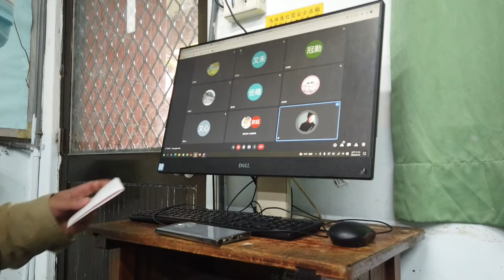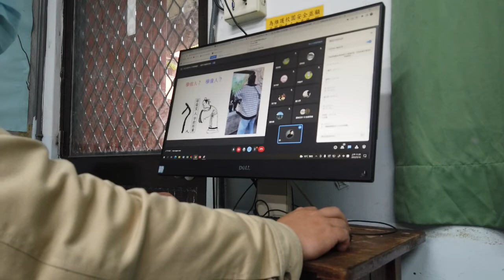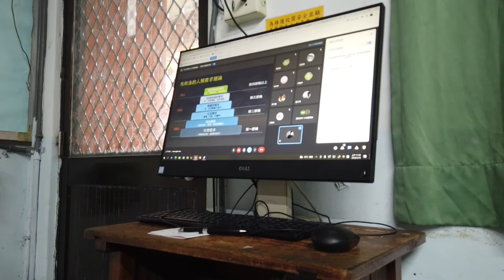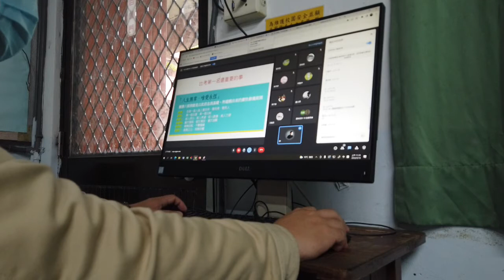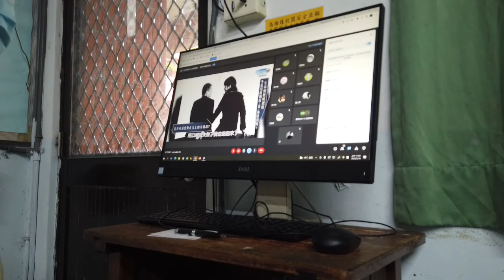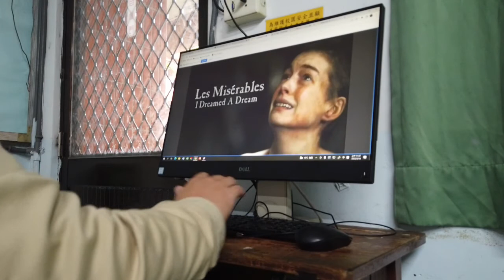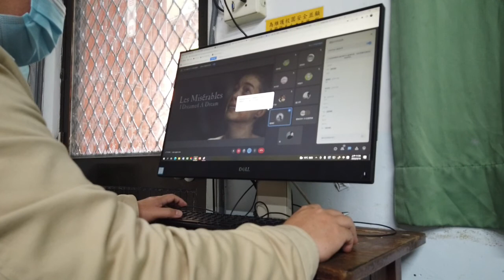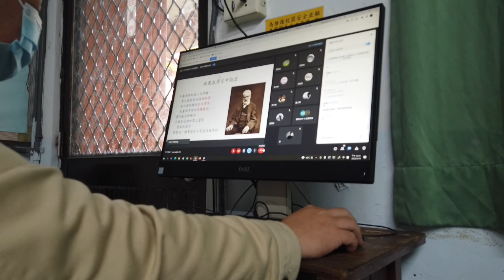新北市清水高中110-2生命教育課程記錄-人如何活出應活的生命-授課教師/丁國翔（20220516）112